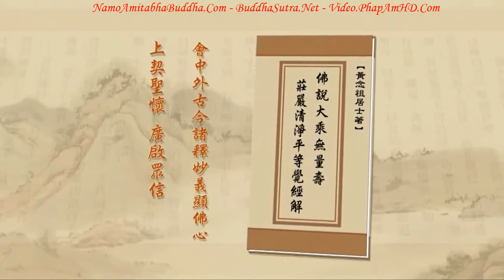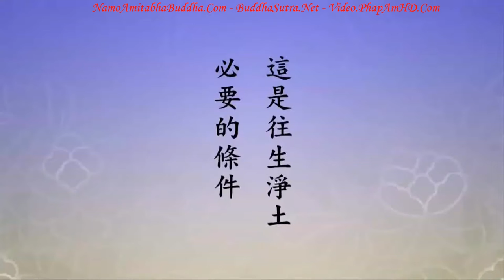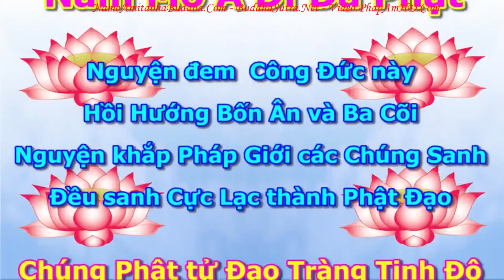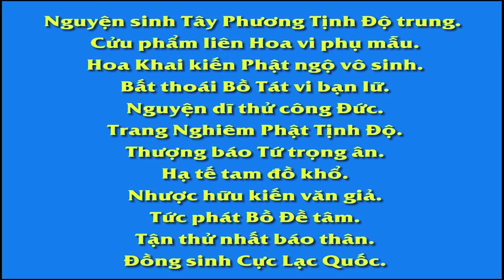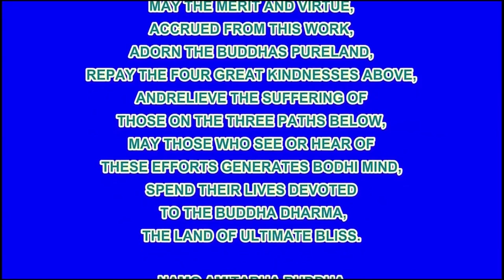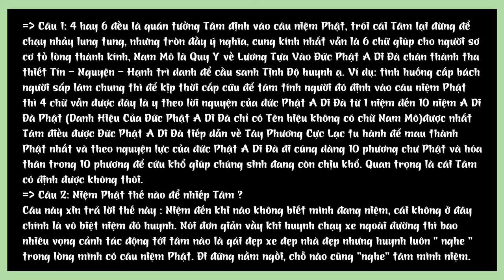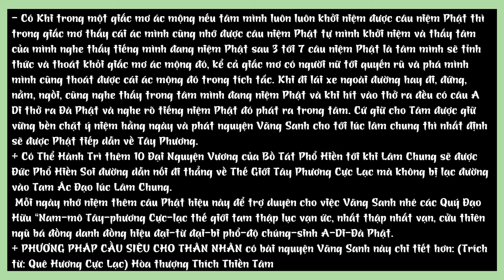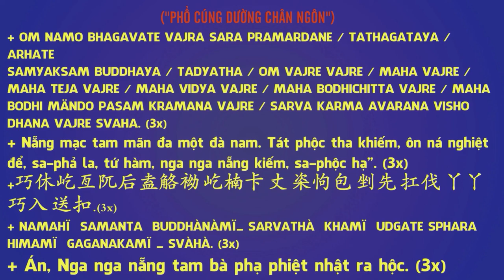Tập 315 Phật A Di Đà Ở Đâu, Tịnh Độ Đại Kinh Giải Diễn Nghĩa, Diệu Âm